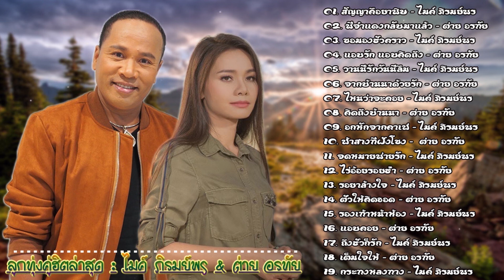ลูกทุ่งคู่ฮิตล่าสุด2565 ไมค์ ภิรมย์พร & ต่าย อรทัย คอลเลกชันของเพลงคันทรี่ล่าสุด #2